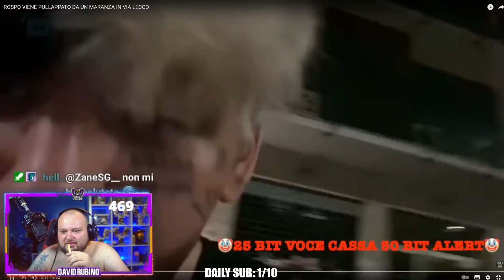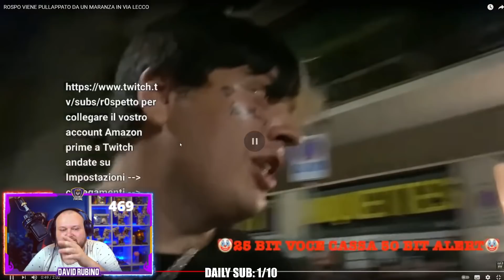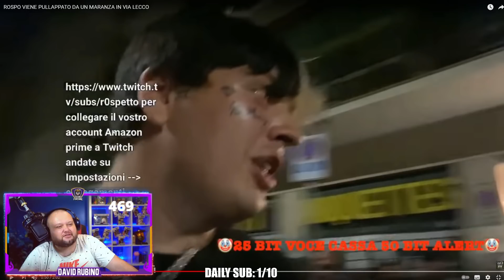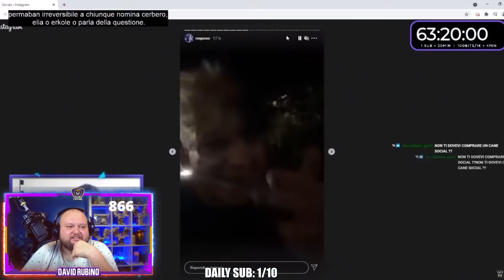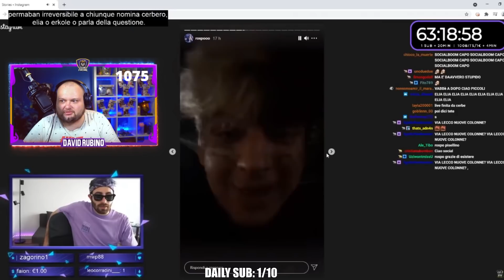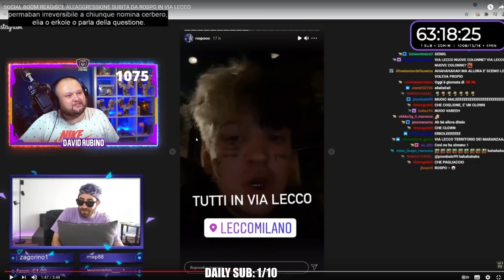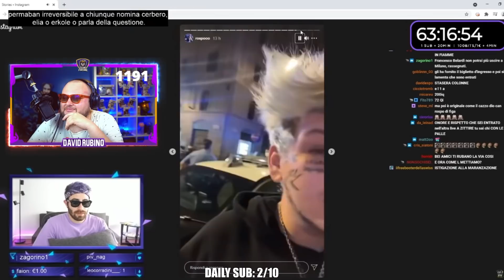DAVID RUBINO REACTA ALLA RISSA DI VIA LECCO A MILANO | ROSPO, PANETTY & DIEGO NASKA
David Rubino in live su twitch reacta a quello ch è successo in via lecco, a Milano, tra i maranza e gli streamer Rospo, Panetty e il cantante Diego Naska. Social Boom svela dei particolari e Rubino rimane sconvolto.